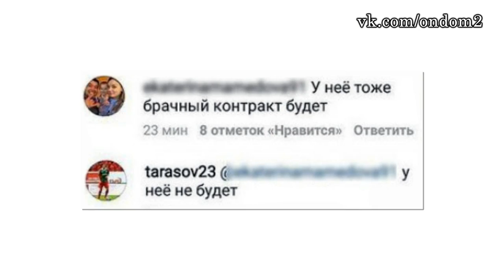ПЕРЕСПАЛА ПО-ПЬЯНИ! ДОМ 2 НОВОСТИ ЭФИР 21 мая, ondom2.com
В этом выпуске новости и слухи  про следующих действующих и бывших участников дома 2: Вальтер Соломенцев, Олеся Лисовская, Эльвина Кудряшова, Анна Новикова, Владислава Ковалевская, Сергей Кузнецов, Валерия Фрост, Марина Африкантова, Майя Донцова, Лиля Четрару, Катя Жужа, Вика Боня, Кристина Дерябина, Виктория Ильинская, Дмитрий Тарасов, Настя Костенко, Евгений Руднев.

Уважаемые зрители! Смотрите сегодня  на нашем канале эфир новостей дома 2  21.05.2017. Не забывайте смотреть эфиры дом 2 на ТНТ, так как в новостях обо всём не расскажешь. Сегодня  4759 день телестройки, а значит на ТНТ выйдут следующие выпуски проекта дом 2:   дневной эфир за 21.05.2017 (lite),  вечерний эфир за 21 мая 2017 ("Город любви") и  ночной   выпуск ("После заката"). Дневной эфир выходит в 9 утра, вечерний эфир в 23-00 и ночной ровно в полночь. С задержкой в одни сутки серии дома 2 можно посмотреть на официальном сайте проекта.